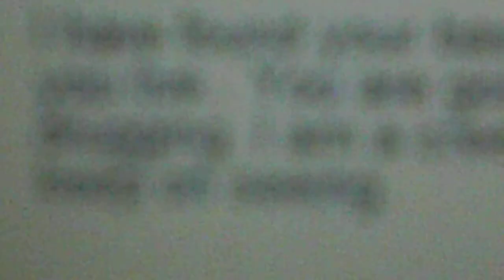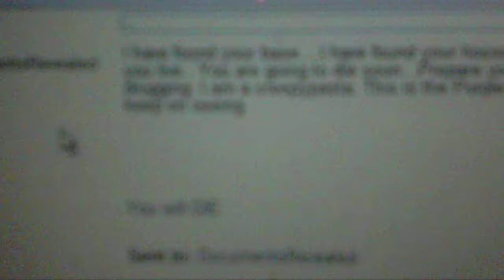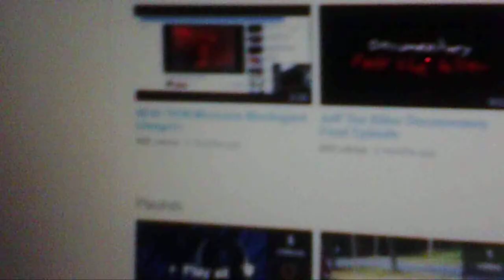Very Weird Message.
Hey, Guys. This is a very weird message we got.